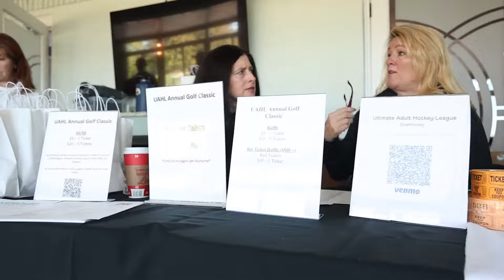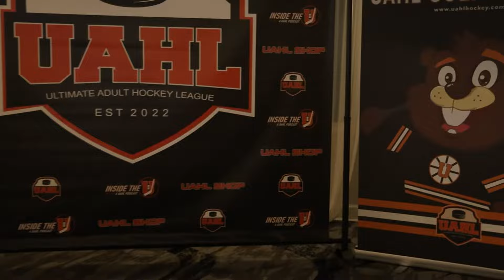UAHL Events - First Annual Golf Classic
Credits to: Rob Cella (@rob_cella_photography on Instagram)